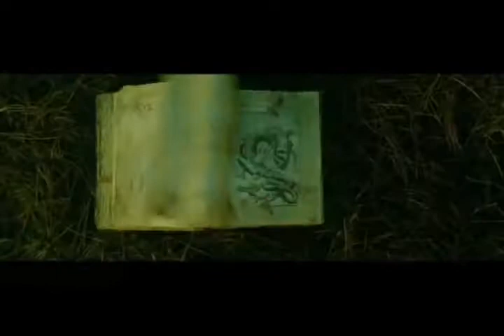Compliance Review on The Final Cut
Today we look at the independent film called Compliance, based on actual events. Find out if it makes the cut with the movie man.